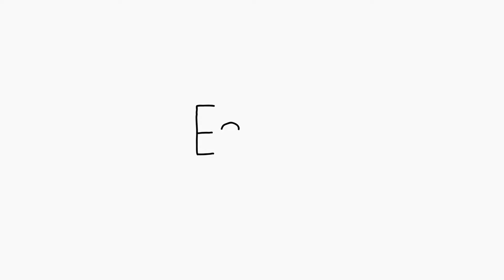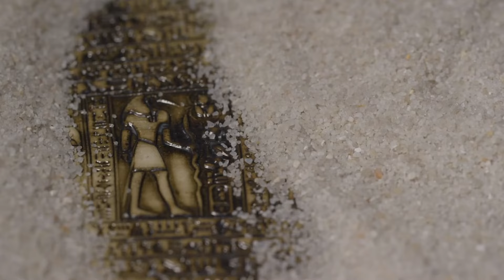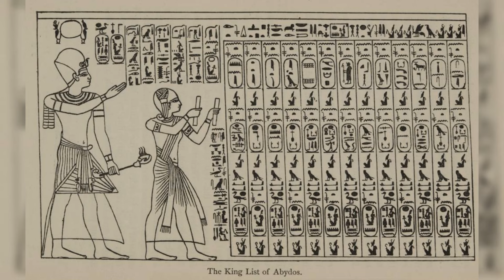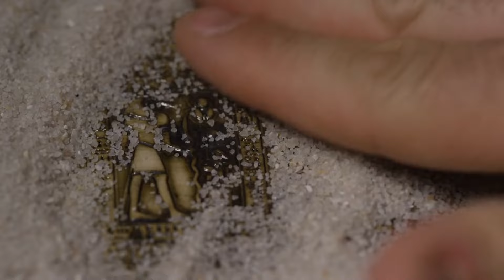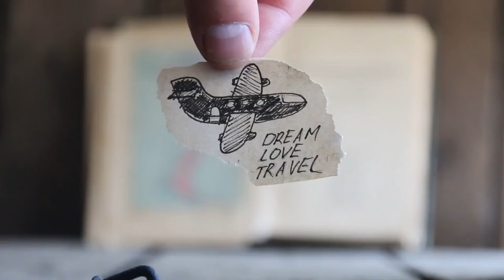Egypt Top Ten Deep Dive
Journey into the eternal lands of the pharaohs and uncover the most breathtaking archaeological wonders of ancient Egypt! In this epic countdown, we're ranking the 10 most incredible historical sites and monuments that need to be on every adventurer's bucket list.

From the colossal Pyramids of Giza to the mythical Valley of the Kings, the spellbinding temples of Philae to the hallowed Mt. Sinai monastery, you'll get an in-depth immersion into the larger-than-life grandeur and enduring mysteries of this advanced ancient civilization.

Join us as we go behind the scenes exploring:
✨The impeccably preserved Abu Simbel temples precisely aligned for sun illuminations
✨The Egyptian Museum's unmatched trove of treasures like Tutankhamun's funerary mask
✨The ornate colonnades and reliefs of Luxor Temple offering glimpses of sacred rituals
✨The legendary Karnak complex's larger-than-life monuments and Hypostyle Hall
✨And more breathtaking pyramids, tombs, and sanctuaries that defy modern explanation!

Whether you dream of marveling at colossal pharaonic statues or coming face-to-face with haunting ancient mummies, this longform video is your gateway to the mind-blowing archaeological splendors no visitor should miss. Get transported through definitive footage and incredible insights stretching over 3,000 years of human civilization.

By the end, you'll be utterly spellbound by the sheer magnitude of artistic mastery and supernatural accomplishments the ancient Egyptians attained. The wanderlust itch may just become unbearable after witnessing these unfathomable ancient bucket-list sites up close!